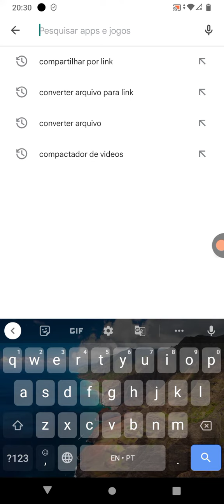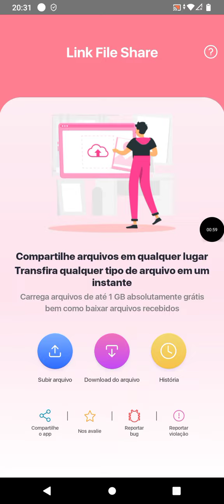WUBBOX MOD MELON PLAYGROUND LINK by:Gui Anims (BR)